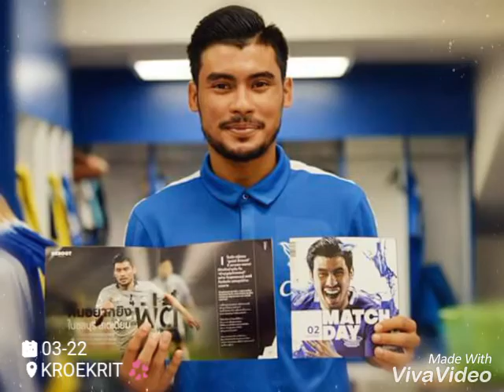ก้อง เกริกฤทธิ์ ทวีกาญจน์ - Chen Everytime